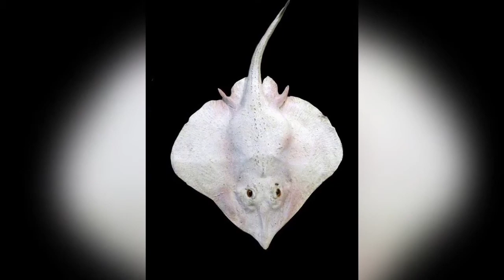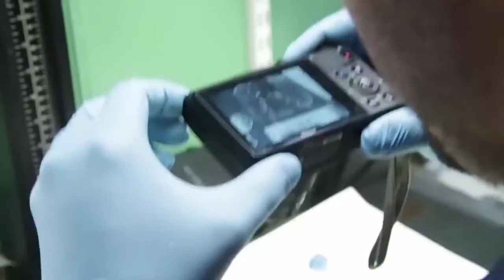Most Unusual Eggs In The World | Unseen Birds Eggs | Hadi Facts